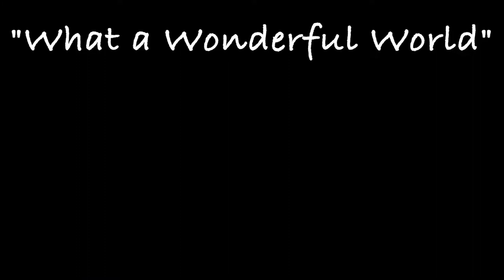Scottie Singer Drew Richardson - What a Wonderful World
Scottie Singer Drew Richardson performs Louis Armstrong's "What a Wonderful World." Photos and footage by the Scottie Scoop and Scottie Channel.